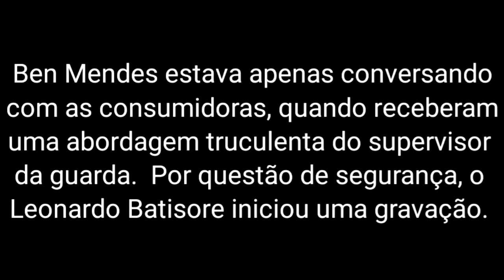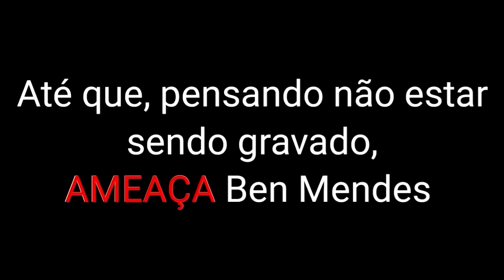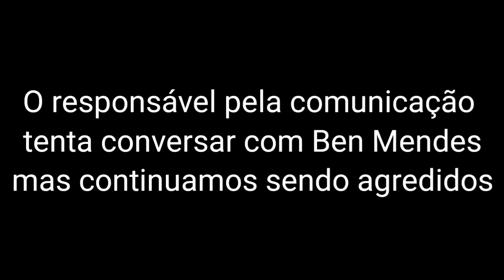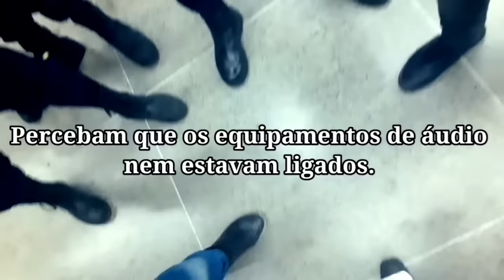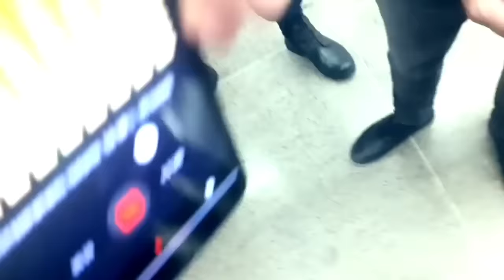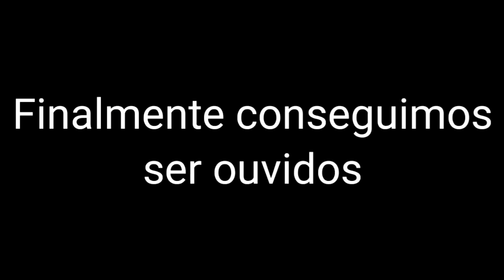TENTARAM B4TER NO BEN MENDES DA RONDA DO CONSUMIDOR- SOLUÇÃO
Vocês pediram, e estamos postando a solução parcial do caso da Rodoviária de Belo Horizonte. Ben Mendes foi solicitado por duas consumidoras idosas que tiveram seus direitos negados relativos à compra de passagem. O caso foi resolvido, elas foram ressarcidas, mas ainda não puderam gravar.
No vídeo de hoje, Ben Mendes lê as notas da Codemge e da ANTT.